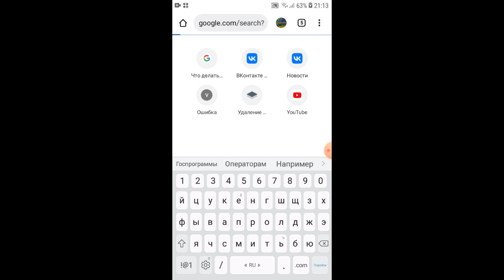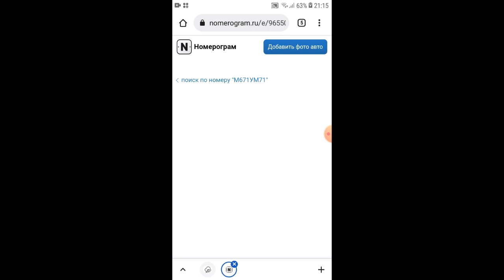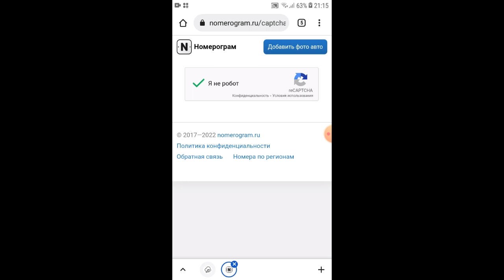МАНЬЯК ДОКТОР ПОПАЛ В ДТП